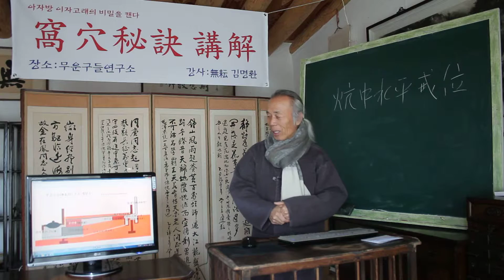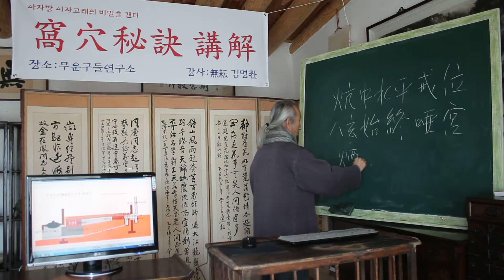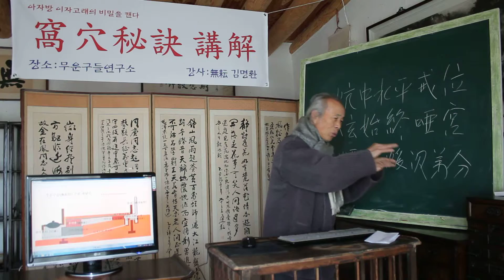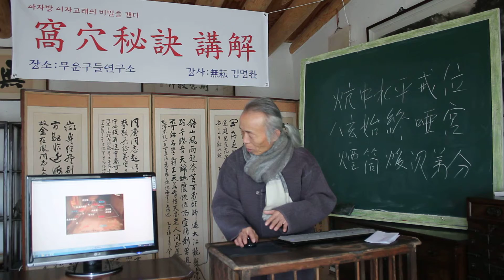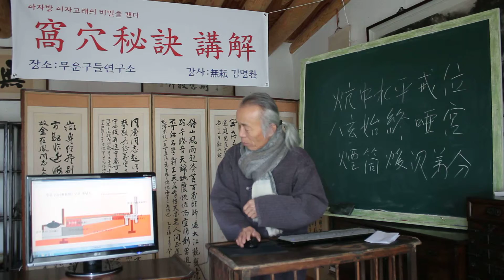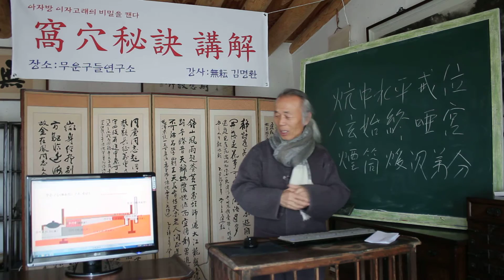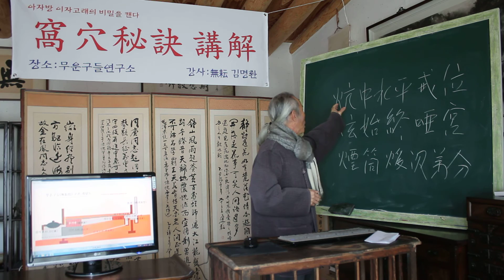亞炕凹窯 /아자방 축조 종류 2068/ 炕中水平戒位 八玄始終啞宮煙筒之間煖次第分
문화제청 아자방 복원

 2015년 12월 30일